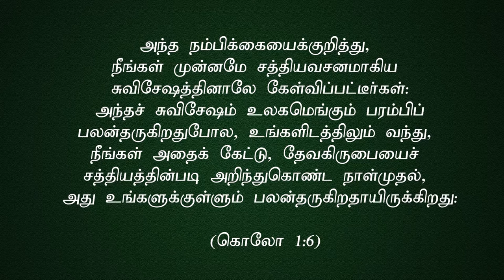"அறிந்துகொண்ட நாள் முதல்"(HD) May 20th 2022 Today's Promise with Bro.D.Jestin (DD2531)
Bank Account Details:
Bank Name              :  HDFC
A/C Name                :  HOLI FOUNDATION
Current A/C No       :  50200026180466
IFS Code                  :  HDFC0002409
Branch                     :  BYE PASS ROAD
                                      MADURAI

Bank Account Details:
Bank Name              : STATE BANK OF INDIA
A/C Name                : BALU JUSTIN RAJ
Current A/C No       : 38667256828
IFS Code                  : SBIN0013158
Branch                     :  VILANGUDI
                                      MADURAI